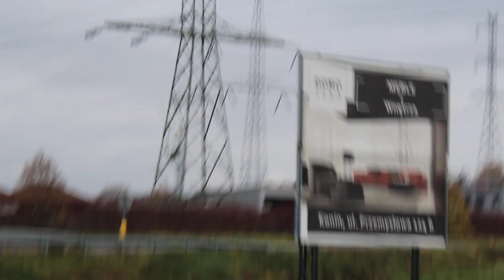Wiatrak Lubomyśle k Ślesina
Wiatrak ten nie działa już około 10 lat